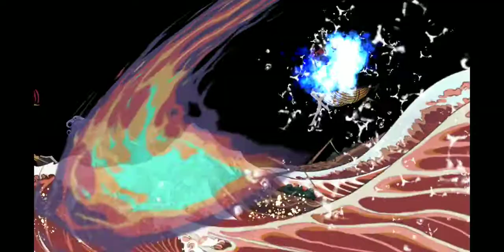Fate/Grand Order Christmas 2020 Samba Night Event Day 4 Oppressive, Sadistic Nobility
3vs2 Its Amazing & Cool Match